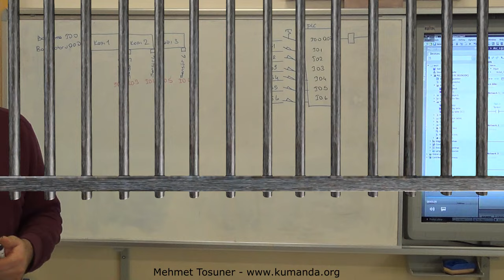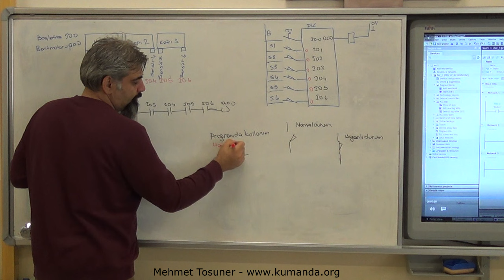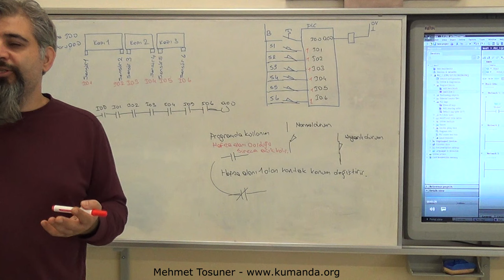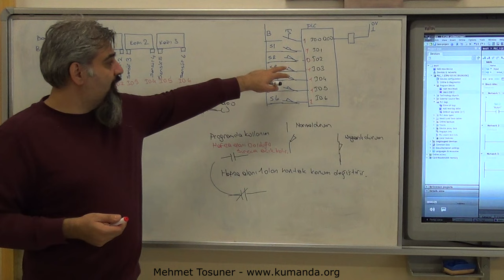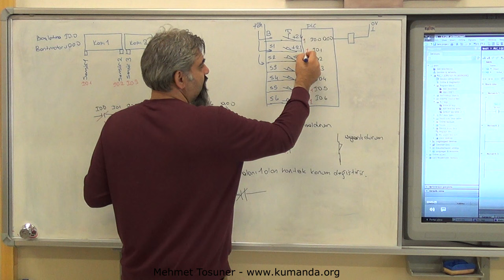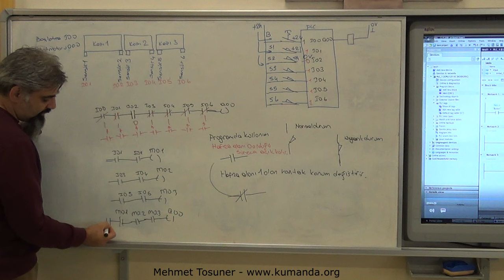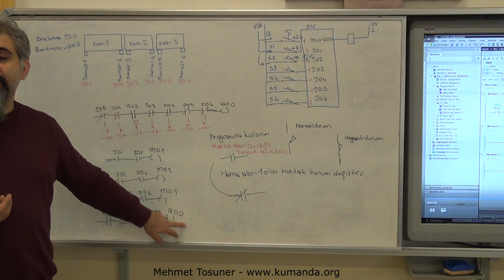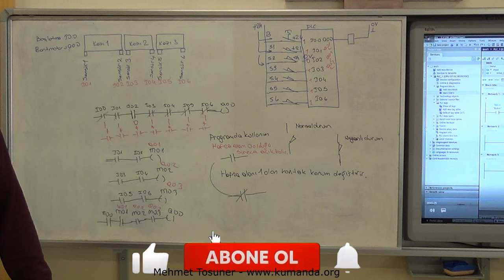PLC problemlerinde buton-sınır anahtarı uyarı durumuna göre program içerisindeki kontakların durumu